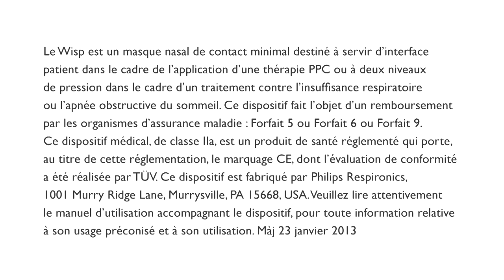Wisp masque narinaire mise en place (2) MultiDoctorShop.com